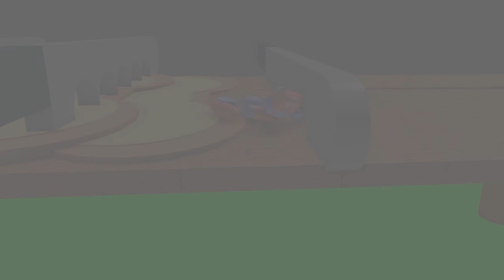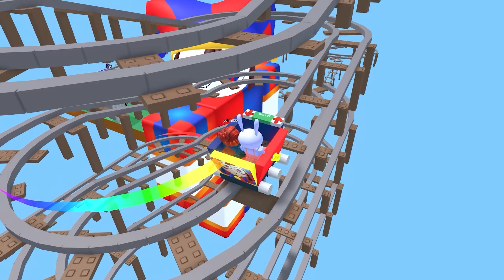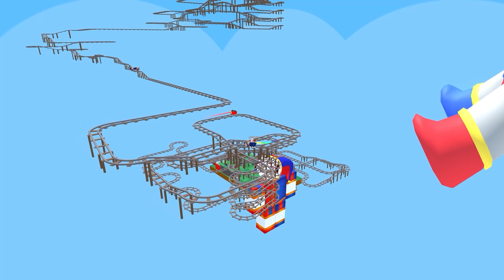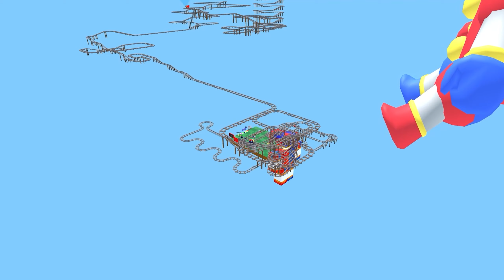JAX and POMNI attempt the CART RIDE INTO POMNI!